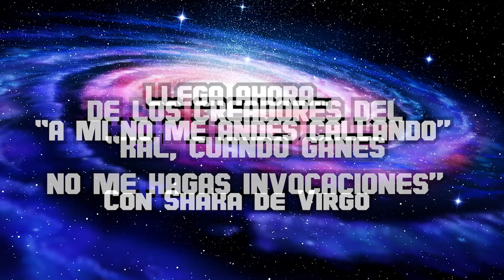🥊 "A MI NO ME ANDES CALLANDO" | Batallas en DUELO GALÁCTICO #1 (Saint Seiya Awakening) | Star Hill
Star Hill Plus es nuestro canal secundario dedicado a 'Saint Seiya: Awakening', juegos variados y transmisiones para ver anime. Visita nuestro canal principal (Star Hill) donde tenemos anális, datos, noticias, curiosidades y mucho más sobre el Universo de Saint Seiya: Caballeros del Zodiaco.